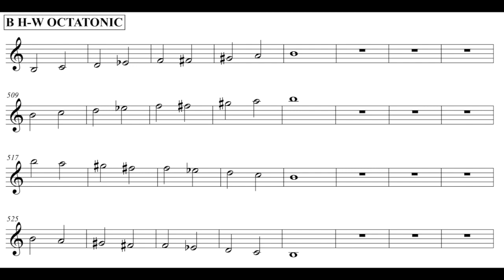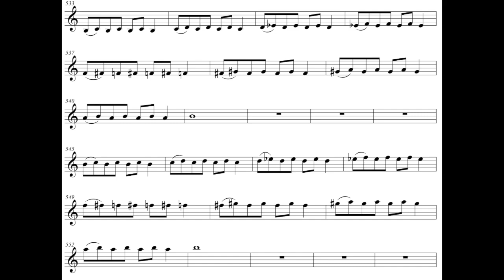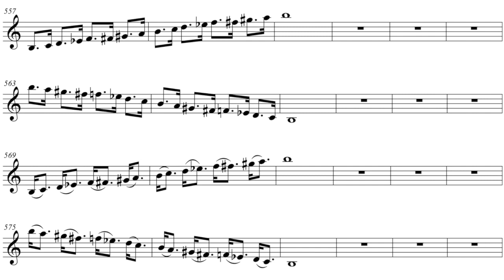B HW Octatonic Scale Exercises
This video is intended to help trumpet players (or players of any B-flat instrument) learn to play the B half-whole octatonic scale (also known as the diminished scale, starting on the whole step) from memory.